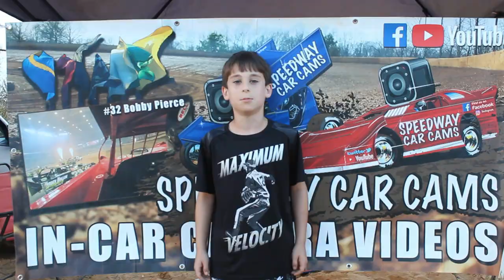#77 Chris Elrod - Bomber - 9-22-18 Fort Payne Motor Speedway - In Car Camera